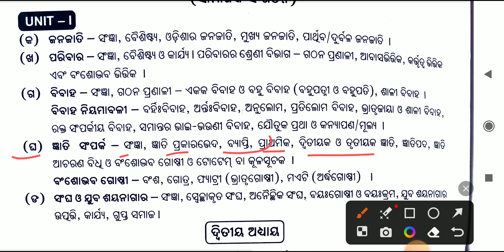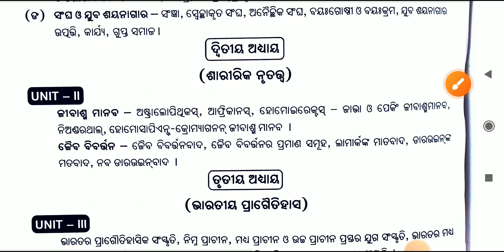+2 2nd year Anthropology syllabus 2024/chse Exam 2024/Chse Learning Hoop/New exam pattern/Chse odisa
+2 2nd year Anthropology syllabus 2024
chse odisha
class 12 Anthropology
anthropology class 12
anthropology syllabus 2024
+2 2nd year Arts